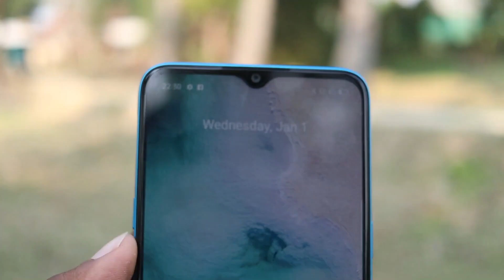ViVO Y 20G Confirm Specification, First look, Price and Indian Launch Date in Hindi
Hello friends...

Dosto Aaj es video main Bataunga Vivo Y20 G baare mein.

.Flowers Me.